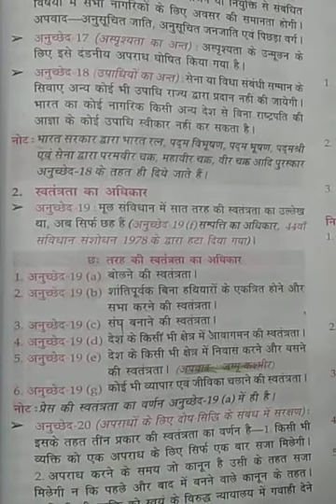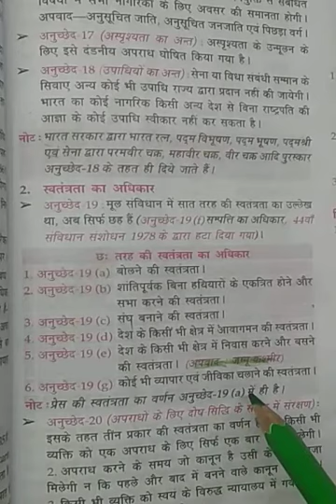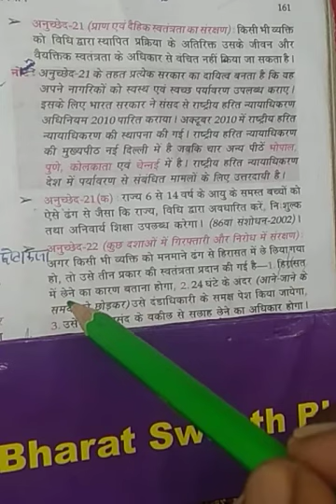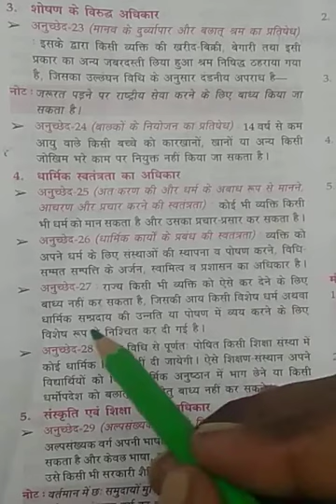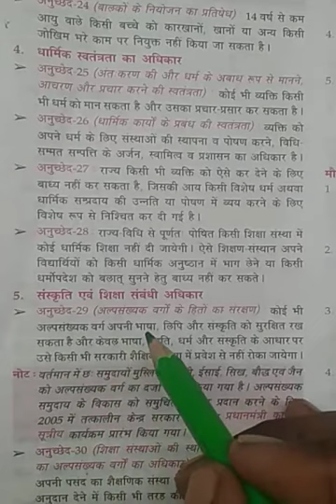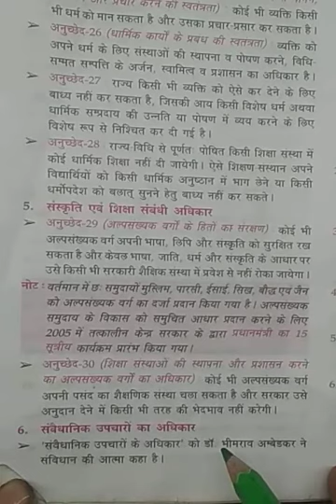Indian Constitution (fundamental rights)